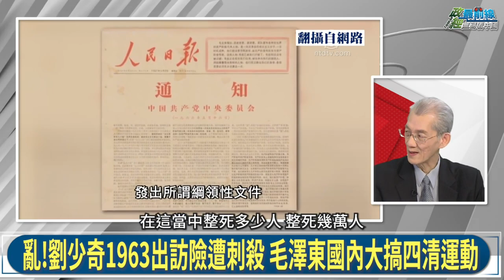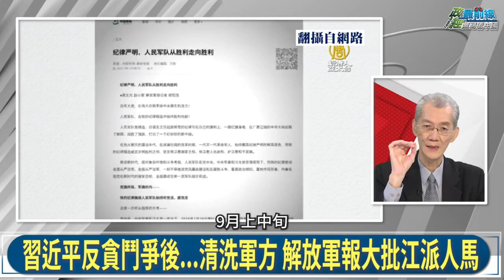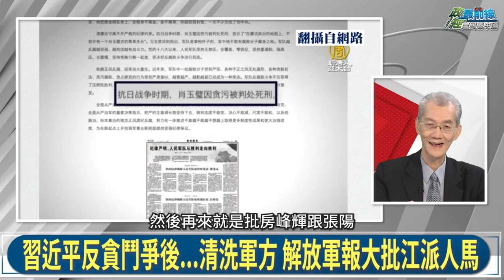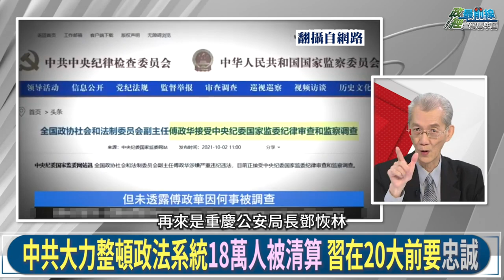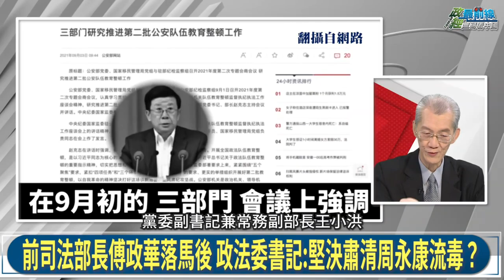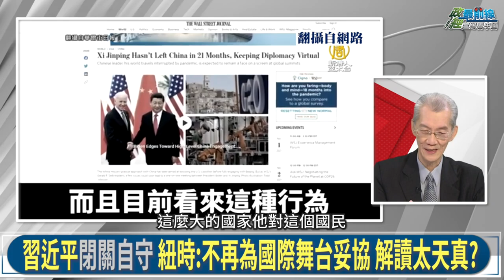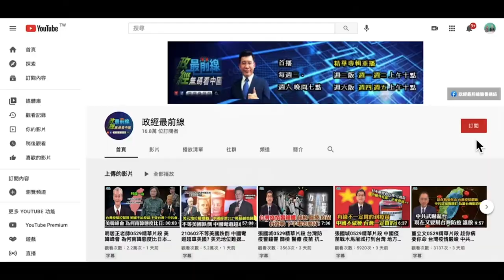明居正1106精華: 六中前夕權鬥 暗殺中南海正開始...歷任領導人出訪返國就變天 習近平陷政變進行式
中國議題:坐實政變?習近平不敢出國
翻開中國權鬥歷史 領導人出訪返國就變天 習近平怕?
劉少奇1963出訪險遭刺殺 毛澤東國內大搞四清運動
華國鋒出訪歐洲拚經濟 鄧小平三中全會成功奪權
1989六四前夕訪問北韓 趙紫陽離開北京生平最大錯誤
四面楚歌 習近平不出國門 全力整肅政變勢力